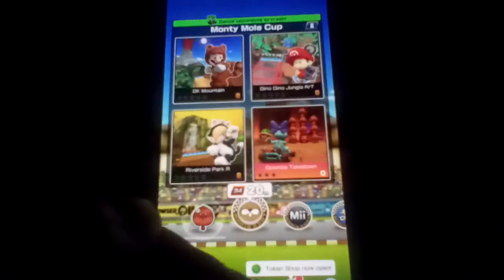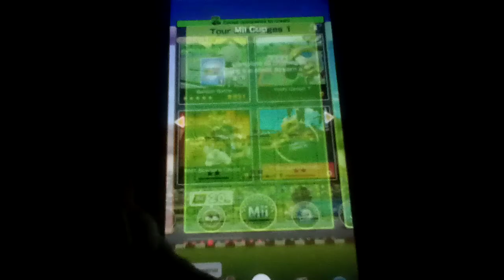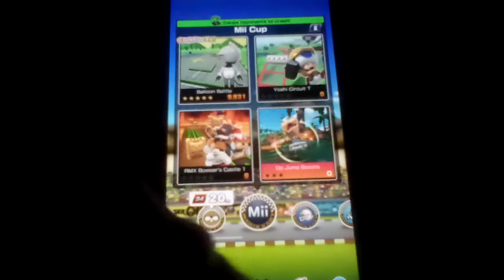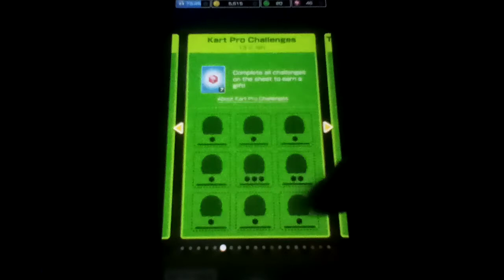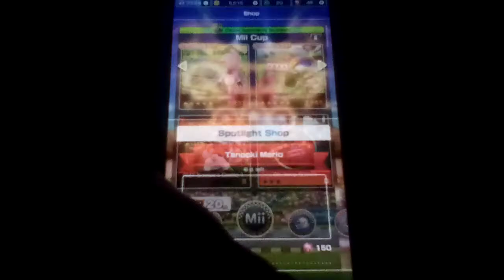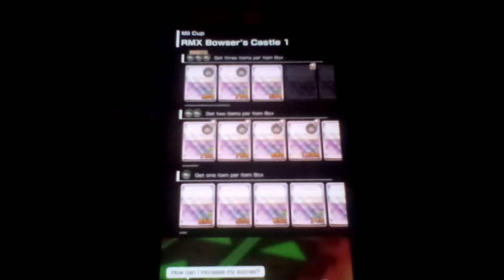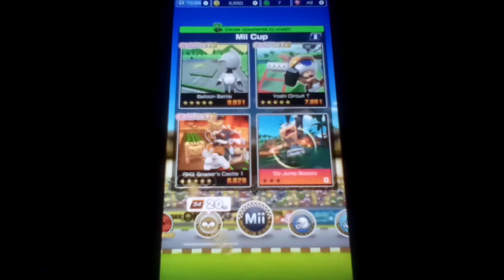Let's play Mario Kart Tour [Bonus] #12: Animal Tour